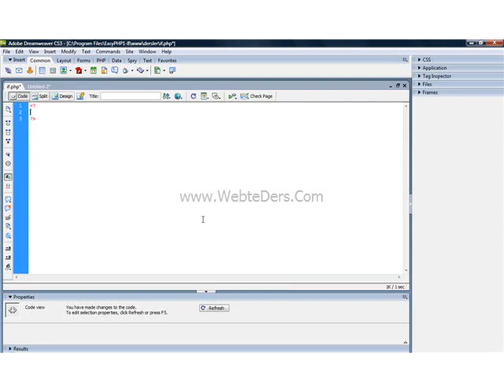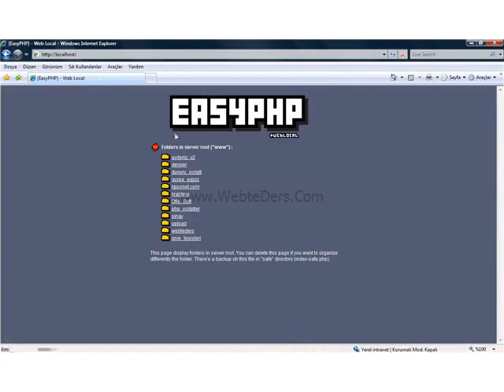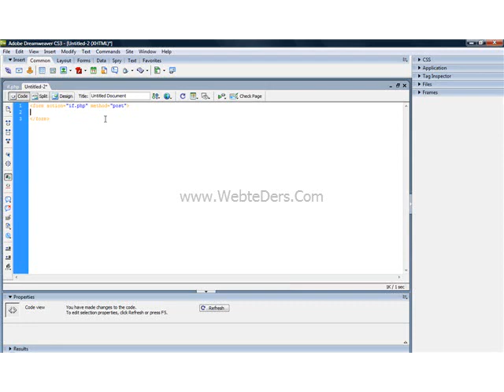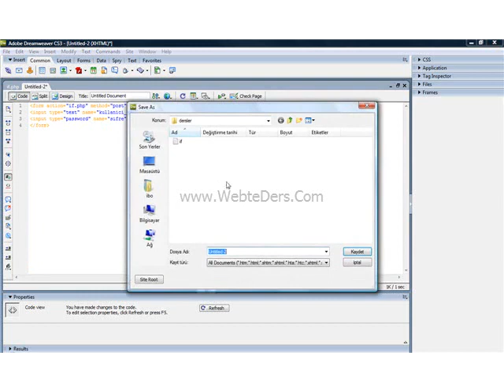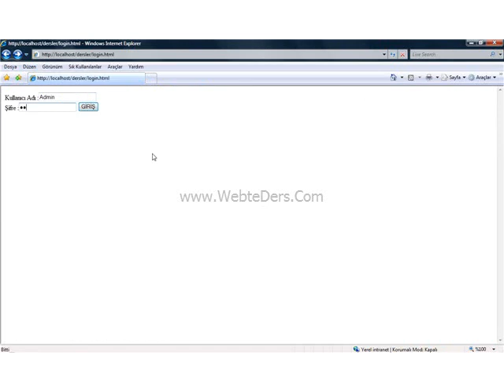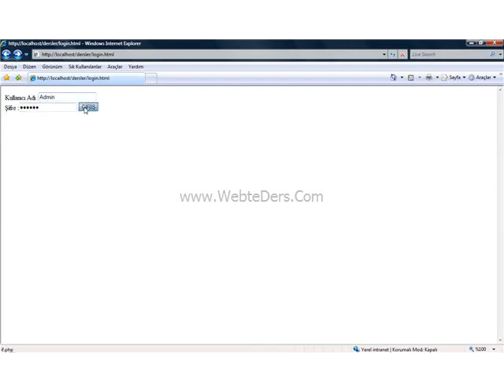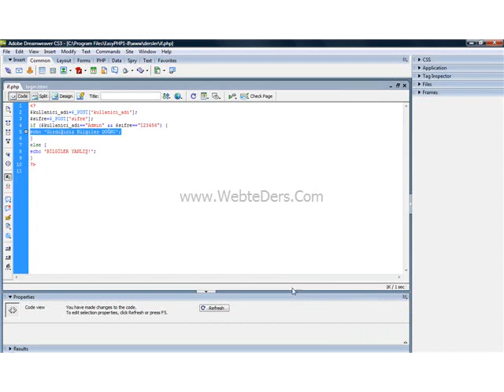4 Php İf Yapısı